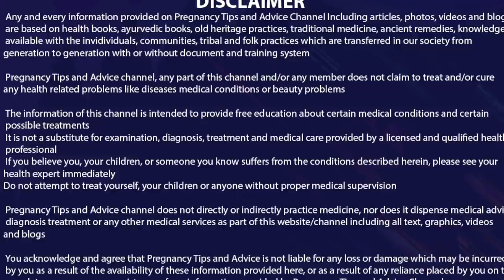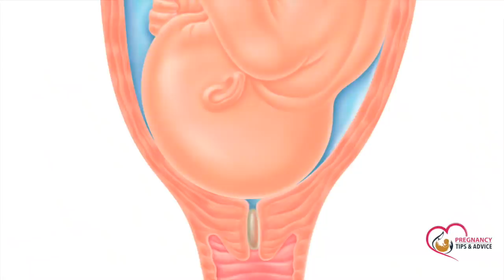Garbhavastha me Safed Pani Aana | Pregnancy me Safed Pani Aanne ke Karan aur Upay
Garbhavastha me Safed Pani Aana | Pregnancy me Safed Pani Aanne ke Karan
Agar aapko garbhavasta me safed paani aane ki pareshani hai aur aap pregnancy me safed pani aane karan aur upay dhundh rhi hai to is video ko jarur dekhiye.

This video explains that what could be reason of white discharge and reason for it. Hope your doubts will be clarified by this video.

Pregnancy me pet ke niche dard in hindi | Abdominal pain during early pregnancy